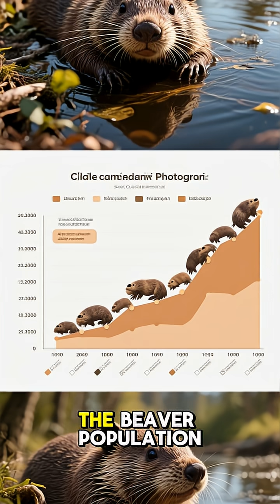Yellowstone's🦫Beaver Revival Story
Once nearly gone, beavers have made a stunning comeback in Yellowstone National Park. 🏞️
What began as a small reintroduction project has turned into one of the most remarkable success stories in wildlife restoration. These hardworking creatures are reshaping rivers, restoring wetlands, and reviving entire ecosystems — proving how powerful nature’s engineers can be.

In this inspiring video, discover:
🔻 How beavers disappeared from Yellowstone
🔻 The science and effort behind their reintroduction
🔻 How they transformed the park’s water systems
🔻 Why their return matters for climate and biodiversity

A true story of balance, resilience, and the incredible role of wildlife in healing our planet. 🌍🦫